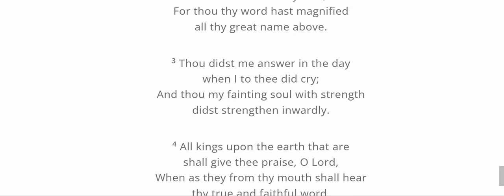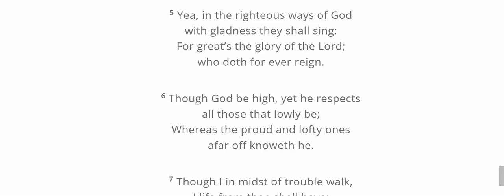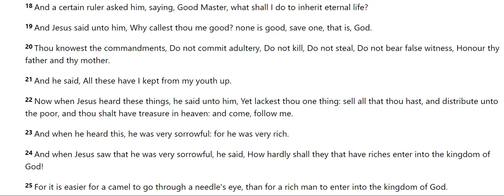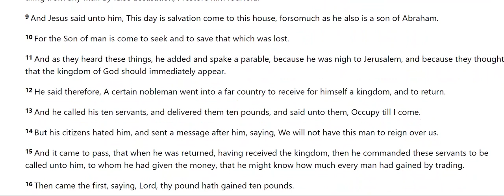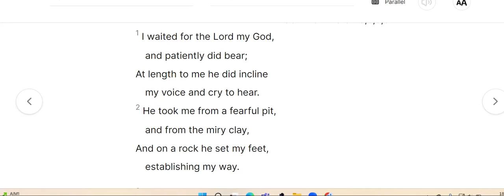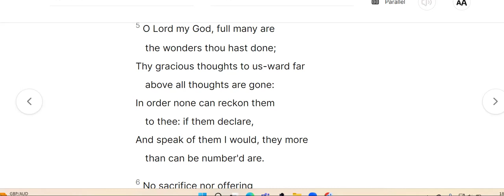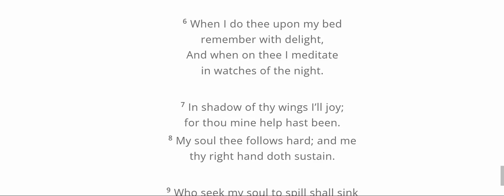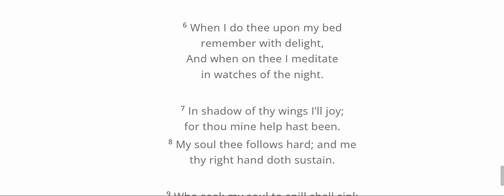Luke 19 v 1 - 10 Zacchaeus, richer or poor after he met Christ?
And Jesus entered and passed through Jericho.

2 And, behold, there was a man named Zacchaeus, which was the chief among the publicans, and he was rich.

3 And he sought to see Jesus who he was; and could not for the press, because he was little of stature.

4 And he ran before, and climbed up into a sycomore tree to see him: for he was to pass that way.

5 And when Jesus came to the place, he looked up, and saw him, and said unto him, Zacchaeus, make haste, and come down; for to day I must abide at thy house.

6 And he made haste, and came down, and received him joyfully.

7 And when they saw it, they all murmured, saying, That he was gone to be guest with a man that is a sinner.

8 And Zacchaeus stood, and said unto the Lord: Behold, Lord, the half of my goods I give to the poor; and if I have taken any thing from any man by false accusation, I restore him fourfold.

9 And Jesus said unto him, This day is salvation come to this house, forsomuch as he also is a son of Abraham.

10 For the Son of man is come to seek and to save that which was lost.

11 And as they heard these things, he added and spake a parable, because he was nigh to Jerusalem, and because they thought that the kingdom of God should immediately appear.

Rev Jonathan Baxter
Stornoway APC